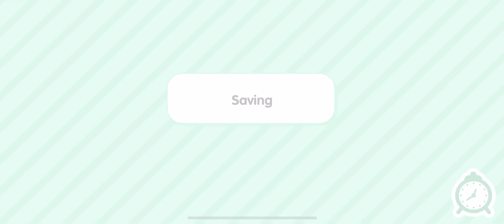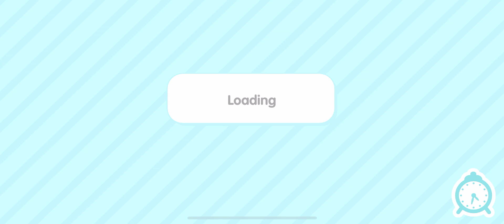Playing Toca boca